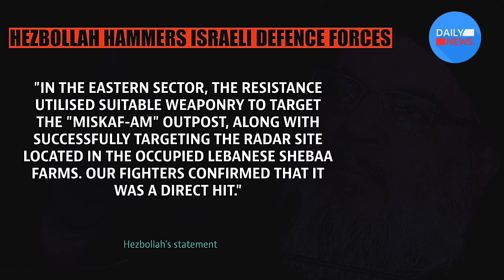Hezbollah's 'Vengeance' ATGM Assault On IDF; Israeli Armed force Barracks Destroyed | Watch Video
A fierce battle among Hezbollah and Israel is in progress at the lines. The Lebanese gathering has sent off ATGM assaults on Israeli armed force military enclosure close to the line. In a video by Hezbollah, a boisterous blast can be heard after an ATGM is sent off. The Counter Tank Directed Rocket (ATGM) can then be seen raising a ruckus around town armed force garisson huts. The multi-floor sleeping enclosure was wrecked to the ground in the ATGM assault. Hezbollah asserts that IDF troopers were available inside the sleeping shelter during the assault.